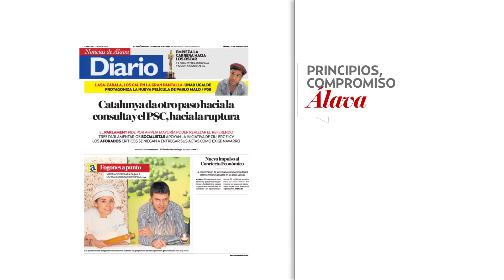Noticias de Álava: Nuevo diseño, mismos principios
Este sábado 8, estrenamos nuevo diseño en nuestra edición impresa. Un diseño atractivo, claro, visual, que hace la lectura de Noticias de Álava aún más cómoda y amigable. Mejoramos nuestra legibilidad con tipografías cuidadas y un diseño claro. Con un formato más manejable.